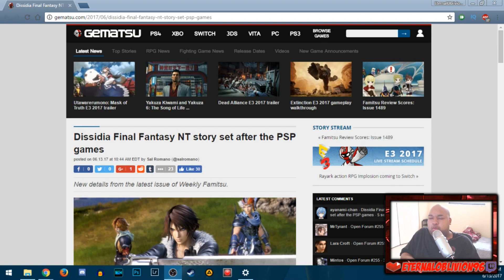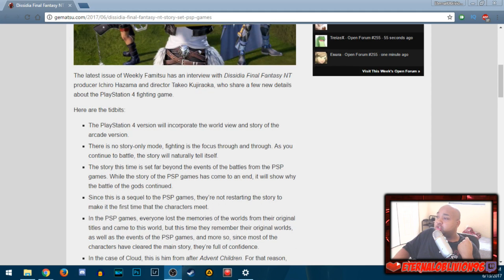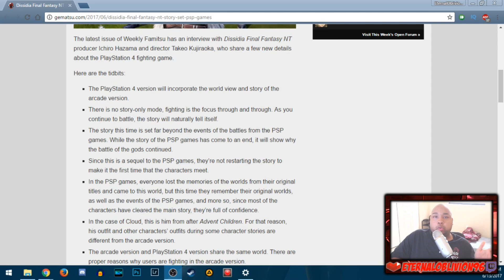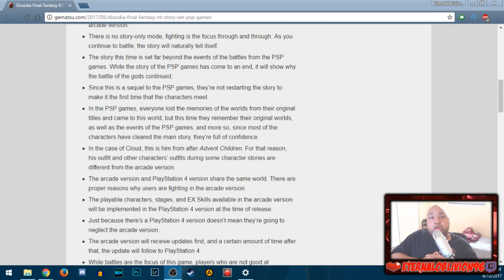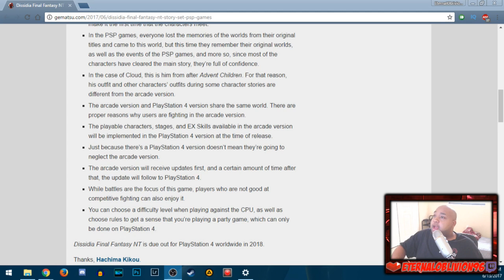DISSIDIA FINAL FANTASY NT TO TAKE PLACE AFTER THE PSP TITLES?!